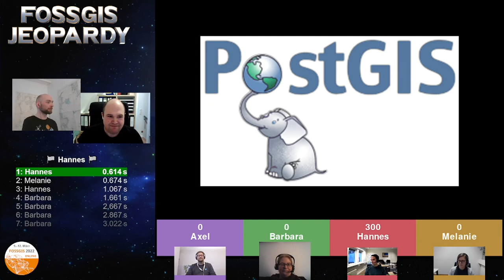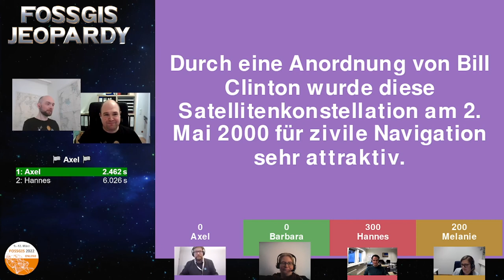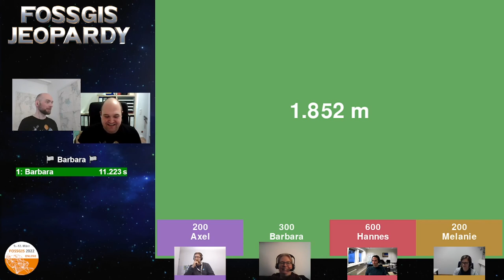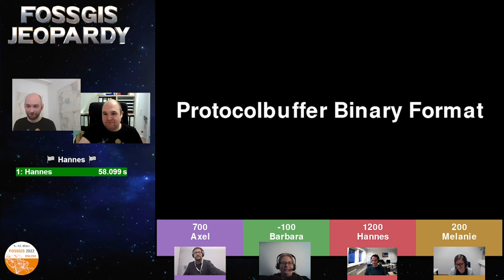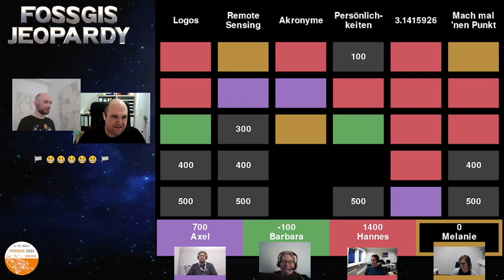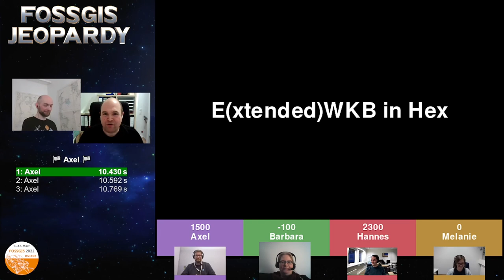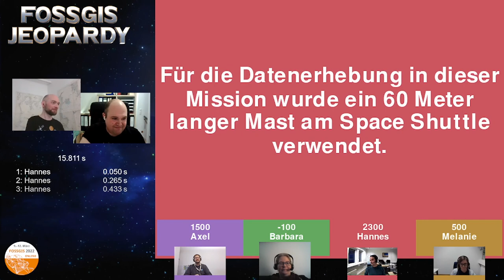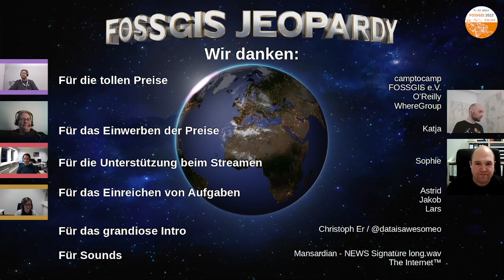2022 - FOSSGIS-Jeopardy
Das FOSSGIS-Jeopardy bietet wieder spannende Fragen zu (mehr oder weniger) wissenswerten Fakten und vor allem viel Spaß für jung und alt, alt und neu.

Wir spielen 1-2 Runden mit jeweils maximal vier Teilnehmer/-innen (Anmeldung erforderlich). Alle anderen können sich nach einem Konferenztag zurücklehnen und den Tag mit etwas Entertainment ausklingen lassen.

Informationen zum Ablauf, zu den Preisen und zur Anmeldung gibt es beizeiten auf der Konferenzwebseite oder in Hannes's Blog.

Es wird garantiert lustig, chaotisch, lehrreich, amüsant und für alle Beteiligten ein Heidenspaß. Nur keine Hemmungen! Welche Kartenprojektion ist nochmal die, wo Grönland so groß wie Afrika dargestellt wird? Was macht dieses Icon in QGIS? Was für ein Datenformat ist {"type": "Point", "coordinates": [10, 20]}? Welches Logo ist das?

Wir freuen uns über Einreichungen von Fragen/Aufgaben und Sponsoring von Preisen, bitte per Mail an fossgis-jeopardy ät johanneskroeger pünktchen de melden. Danke!